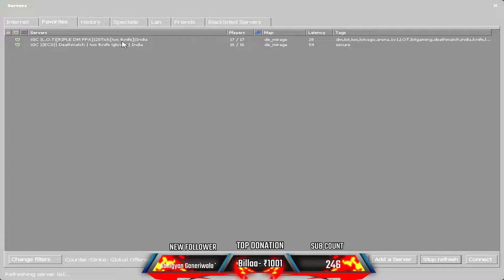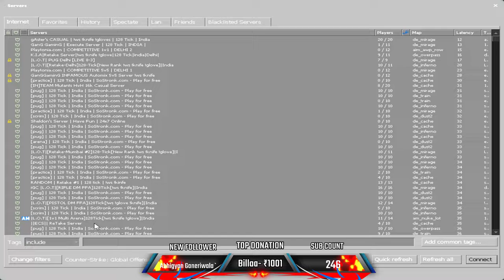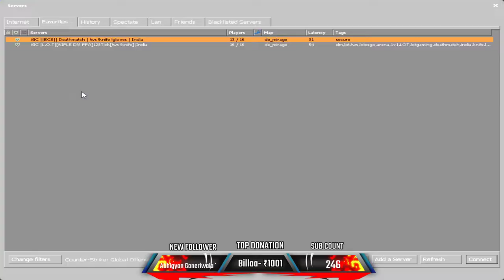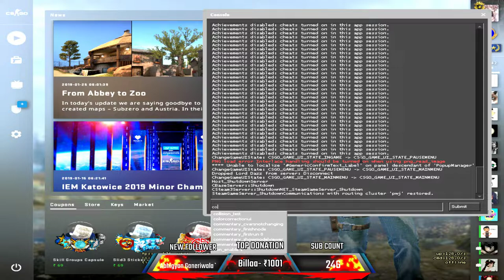🔴||CSGO||Where The Fuck I Am?🤦‍♂️☠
Donators:-
1)Brax:-  500 Rupee
2)Zod:-301 Rupee
3)Billa:- 1001  Rupee
4)ExZ:-  25  Rupee
5)MomoPlays:- 1  Rupee

Note:- Its not about more or less Money each penny can give those kids hopes and life so i appreciate even 1 rupee efforts too

!command - For Night bot commands
New Streamer Make Sure To  Give Suggestion To Improve!!
Paytm:-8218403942(yes i am gareeb xD)
GPU-1050 TI
CPU-i7 7th gen
Ram- 16GB
or kuc puchlena Fraand
Enjoy Our Craziness